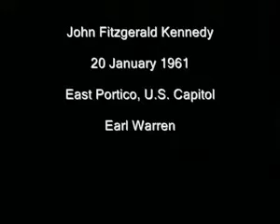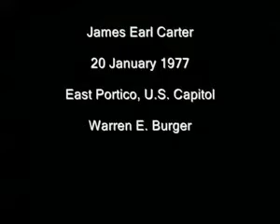Presidential oath of office (Franklin D. Roosevelt - Barack H. Obama)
United States Constitution, Article II, Section 1, Clause 8:
Before [the President] enter on the Execution of his Office, he shall take the following Oath or Affirmation:
"I do solemnly swear (or affirm) that I will faithfully execute the Office of President of the United States, and will to the best of my Ability to preserve, protect and defend the Constitution of the United States."

*4 March 1933; Governor Franklin D. Roosevelt; East Portico, U.S. Capitol; Chief Justice Charles E. Hughes

*12 April 1945; Vice-President Harry S. Truman; Cabinet Room, White House; Chief Justice Harlan F. Stone

*20 January 1949; President Harry S. Truman; East Portico, U.S. Capitol; Chief Justice Frederick M. Vinson

*20 January 1953; General Dwight D. Eisenhower; East Portico, U.S. Capitol; Chief Justice Frederick M. Vinson

*20 January 1961; Senator John F. Kennedy; East Portico, U.S. Capitol; Chief Justice Earl Warren

*22 November 1963; Vice-President Lyndon B. Johnson; Conference room on Air Force One, Love Field, Dallas, Texas; Judge Sarah T. Hughes

*20 January 1969; Vice-President Richard M. Nixon; East Portico, U.S. Capitol; Chief Justice Earl Warren

*9 August 1974; Vice-President Gerald R. Ford; East Room, White House; Chief Justice Warren E. Burger

*20 January 1977; Governor James E. Carter; East Portico, U.S. Capitol; Chief Justice Warren E. Burger

*20 January 1981; Governor Ronald W. Reagan; West Front, U.S. Capitol; Chief Justice Warren E. Burger

*20 January 1989; Vice-President George H. W. Bush; West Front, U.S. Capitol; Chief Justice William Rehnquist

*20 January 1993; Governor William J. Clinton; West Front, U.S. Capitol; Chief Justice William Rehnquist

*20 January 2001; Governor George W. Bush; West Front, U.S. Capitol; Chief Justice William Rehnquist

*20 January 2009; Senator Barack H. Obama; West Front, U.S. Capitol; Chief Justice John G. Roberts